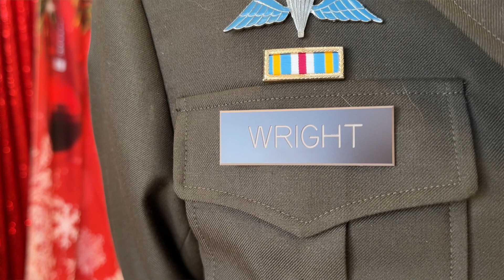Chuck Wright - Veteran Spotlight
This 22-year Army Veteran is now teaching his trade at Pueblo Central High School!